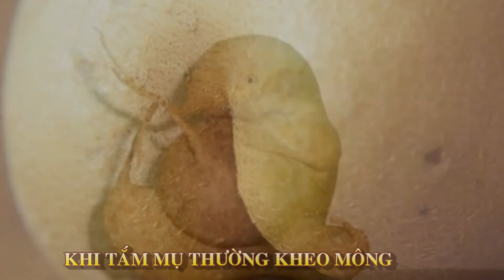Câu chuyện Củ, Quả có hình kỳ lạ (Hài Hước)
Từ những hình ảnh Củ, Quả có hình thù kỳ lạ trong thực tế cuộc sống tự nhiên đã thêu dệt nên một câu chuyện Hài hước hóm hỉnh và sâu sắc.